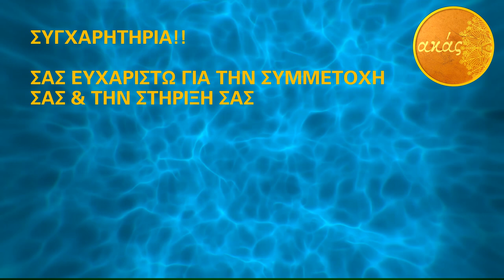ΑΚΑΣ ΝΙΚΗΤΡΙΑ ΤΑΡΩ ΠΟΙΝΤΣ & ΚΛΗΡΩΣΗΣ ΛΑΙΒ ΝΕΑΣ ΣΕΛΗΝΗΣ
🙏 Καλως ήρθες στο κανάλι μου  ✅ΠΑΤΗΣΤΕ ΚΑΜΠΑΝΑΚΙ 🔔 ΓΙΑ ΑΜΕΣΗ ΕΝΗΜΕΡΩΣΗ ΟΤΑΝ ΘΑ ΑΝΕΒΑΖΩ ΒΙΝΤΕΟ.
ΑΚΑΣ ΑΣΤΡΟΛΟΓΙΑ ΑΡΙΘΜΟΛΟΓΙΑ ΤΑΡΩ
𝑨𝑲𝑨𝑺 ΤΑΡΩ
𝑨𝑲𝑨𝑺 𝑻𝑨𝑹𝑶𝑻
ταρω pick a card
αστρολογια
αριθμολογια
ζωδια
ΑΚΑΣ ΤΑΡΩ
 🎴 🀄️ΜΠΕΣ ΣΤΟ SITE MOY KAI ΔΙΑΛΕΞΕ ΤΡΕΙΣ ΚΑΡΤΕΣ
ΛΙΣΤΑ ΜΕ ΔΙΑΦΟΡΑ ΑΝΟΙΓΜΑΤΑ & ΡΙΞΙΜΑΤΑ-ΛΑΙΒ-ΠΡΕΜΙΕΡΕΣ